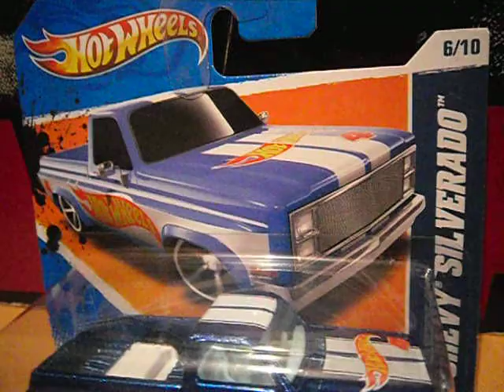HW '83 CHEVY SILVERADO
HOT WHEELS '83 CHEVY SILVERADO 6/10 DE LA SERIE HW RACING 2011